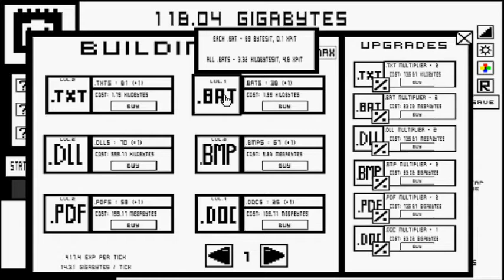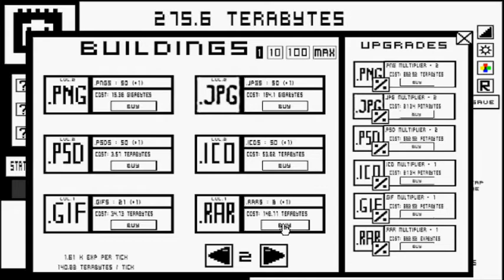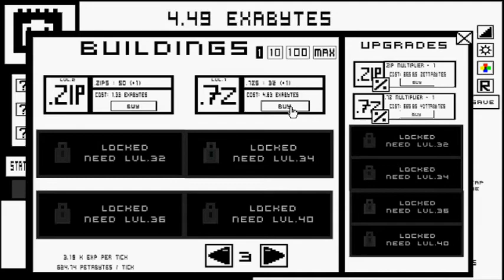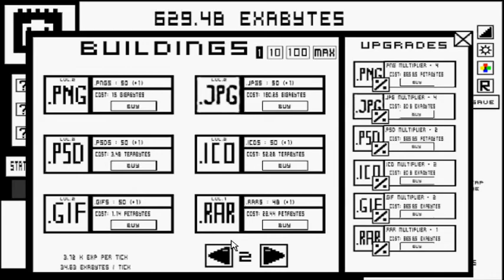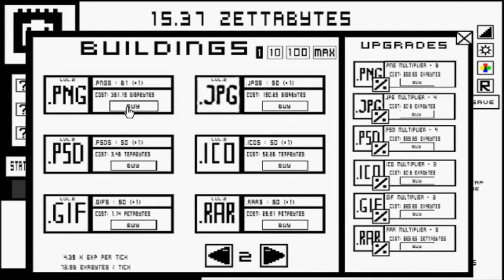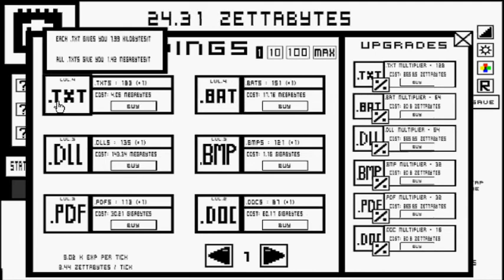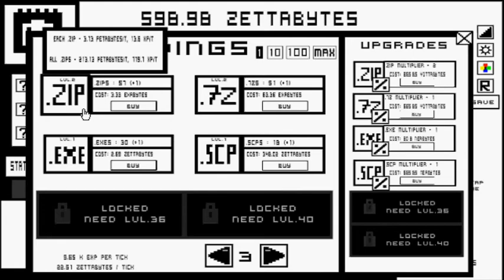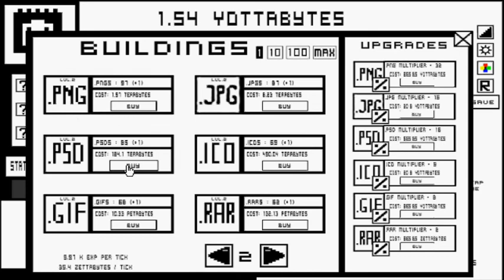IdleByte Walkthrough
→Description
In this game you are earning memory, you can press spacebar to speed it up. When you will have enought bytes, you can buy buildings, which will increase your income. Also you will level up and you can spend your stat points for upgrading your stats. When you will have 500 buildings, you can reset this game and gain 1 chip (1 chip for 500 buildings).
Each 50 buildings increase building lvl (each lvl gives you *3 multiplier to this building) When you will have a lot of YottaBytes of memory, you will gain chips from your memory. Each chip increase your memory income by 15%. Also you can buy upgrades on your chips. When the game is closed, you receive 50% of your memory and 10% of your xp. Game autosaves every 20 seconds. It’s my second try:)
The goal of this game is buy mystical upgrade.

→Instructions
Mouse and Spacebar.

Artist: Silent Partner
Game's Creator: denisolenison